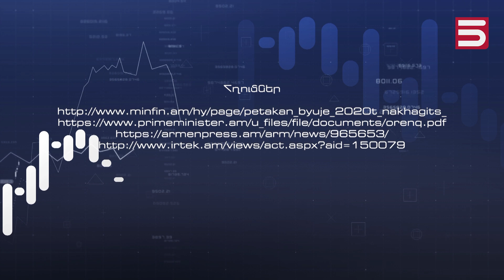Խառը տնտեսություն | Ինչ է բյուջեն․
Ինչ է բյուջեն․
Մենք բոլորս մասնակցում ենք պետական բյուջեի ձևավորմանը: Ի՞նչ է բյուջեն, ինչպես են ծախսվում բյուջետային միջոցները, արդյո՞ք մենք վերահսկում ենք բոլորիս ,ընդհանուր դրամապանակը։